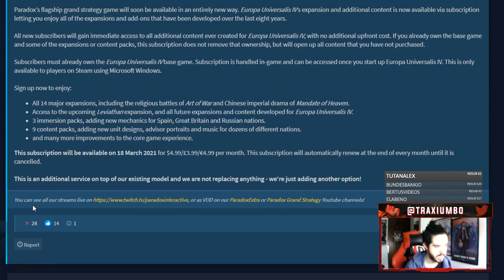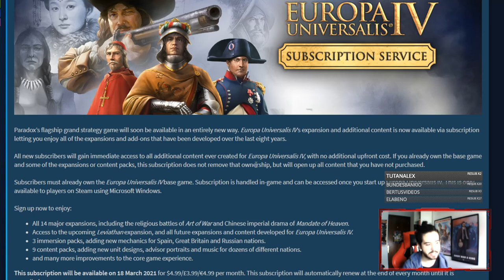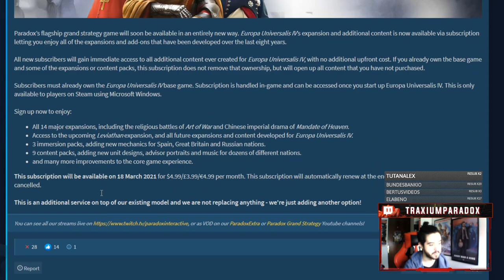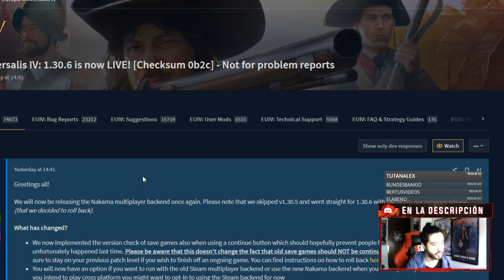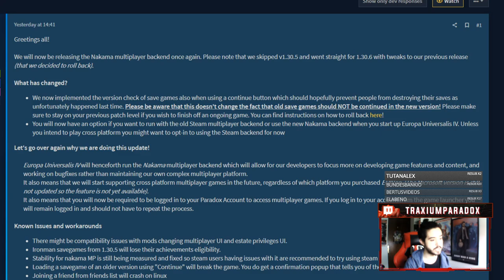Juega a EUROPA UNIVERSALIS IV COMPLETO por 5€ - Llega la Suscripción Mensual